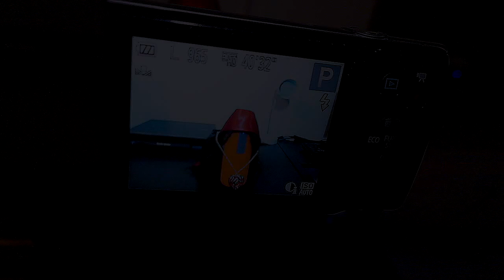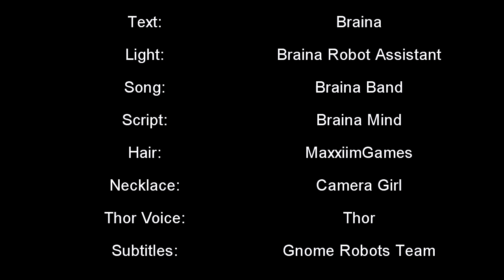The Braina Show! - Ep. 01 - Artificial Intelligence, Autonomous Talking, Exclusive Video Show!!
Olá! Eu sou a Braina, e esse é o meu Novo Show, exclusivo, no MaxxiimGames!
Participem do Sorteio de Albion, mandem Idéias novas, curtam e compartilhem muito!!

Daily Soundtrack
Review Time
Braina Show English ou PT BR